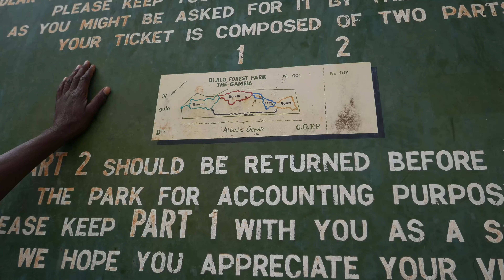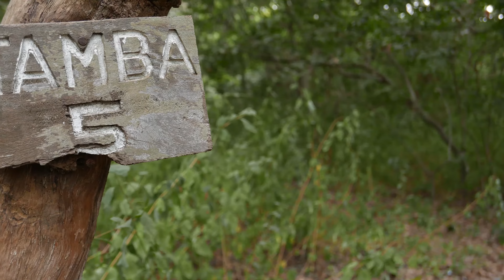BIJILO FOREST PARK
Bijilo Forest Park & Nature Trail (Monkey Park) lies in the coastal zone, next to the beach, about 11km west of Banjul capital, in the Kombo Saint Mary District, of The Gambia in West Africa. The species rich, fenced woodland was gazetted in 1952 and covers an area of 51.3 hectares (126 acres / about half a square km), and is on the Atlantic Ocean beach at the southern end of the Senegambia area of Kololi. It has a total length of 1,500 meters parallel to the coast and width of 350 meters, and the soils are deep and well drained. The protected nature reserve is comprised primarily of a closed canopy forest with a significant number of rhun palms, and with a relatively thin strip of herbaceous dune vegetation.